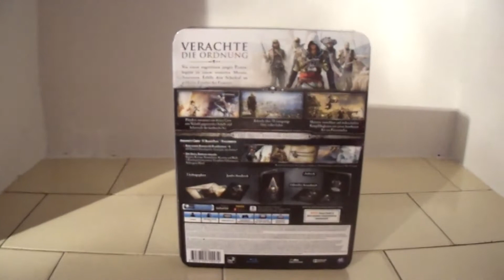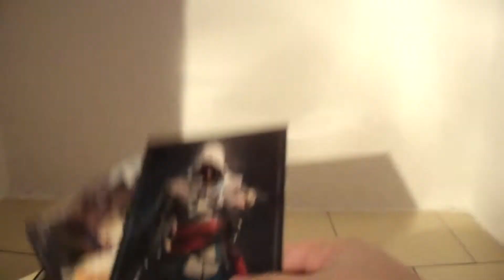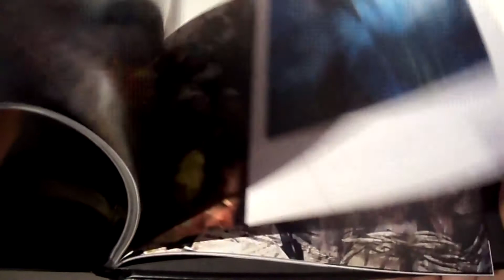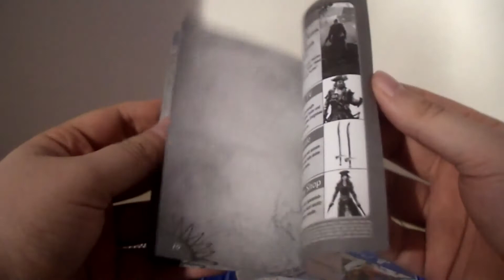Assassin's Creed IV Black Flag Skull Edition Unboxing [HD|PS4]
Rektalyn präsentiert euch ein Unboxing zur Skull Edition von Assassins Creed 4 für Playstation 4. Das Spiel ist aktuell noch bei Amazon zu erwerben
Ein entsprechendes Let's Play zum Titel wird in der kommenden Woche folgen!